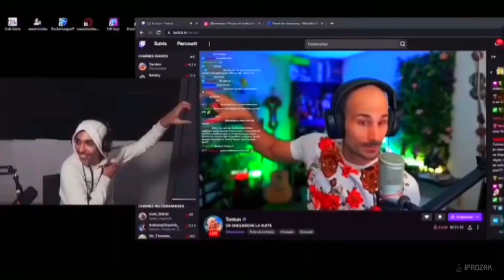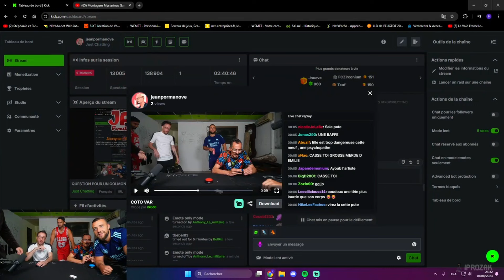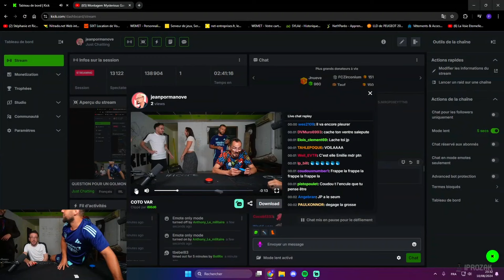🔞 EMILIE MONTRE SA 🤣 JP SE PREND UNE DOUCHE en LIVE KICK - REDIFF JP #15